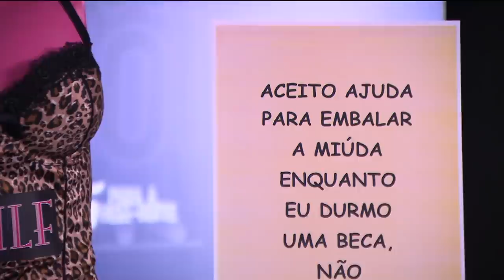O Mummy Shower da Beatriz Gosta | 5 Para a Meia-Noite | RTP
É super tendência fazer babyshowers, nos quais a futura mãe recebe mil roupinhas com folhos para o bebé. Mas... e a progenitora? Para quem fica 17 horas em trabalho de parto, não vai nada, nada, nada? Aqui, vai tudo, tudo, tudo. Beatriz Gosta, este é o teu Mummy Shower.